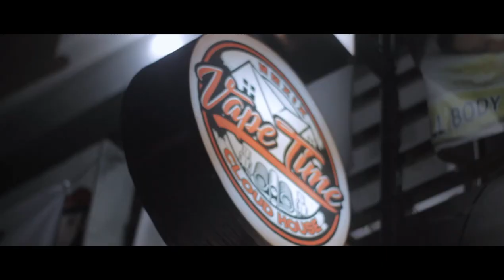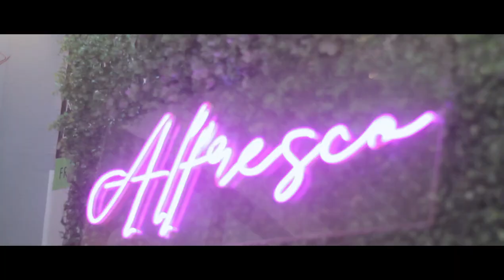VAPE TIME BY : TEMPO OFFICIAL MUSIC VIDEO PROD BY (Shitty Wizard Beats)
Vape Time by TEMPO
Mix and Mastered by Nemizyz Garcia
Edited and Directed by Bryan Medina
Recorded at Blackwave Studio

CloudHouse

Alfresco

Blackwave Studio

Medina Films

Vapetime at Cloudhouse

Let's Support Local